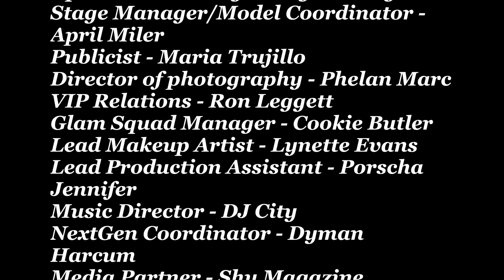DC Fashion Week 2018 (DCFW) - The 28th International Couture Collections - Cashmere & Pearls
Washington Pageant Entertainment
Photographer: Hans Spiegel

Cashmere & Pearls

Producer:  Ean Williams - Executive Director of DC Fashion Week Inc.

Associate Producer - Jimmy Jones
Operations Manager - Ryan Rodgers
Stage Manager/Model Coordinator - April Miler
Publicist - Maria Trujillo
Director of photography - Phelan Marc
VIP Relations - Ron Leggett
Glam Squad Manager - Cookie Butler
Lead Makeup Artist - Lynette Evans
Lead Production Assistant - Porscha Jennifer
Music Director - DJ City
NextGen Coordinator - Dyman Harcum
Media Partner - Shy Magazine
Video Services - Precise 1 Media
Staging - Jerocho Staging